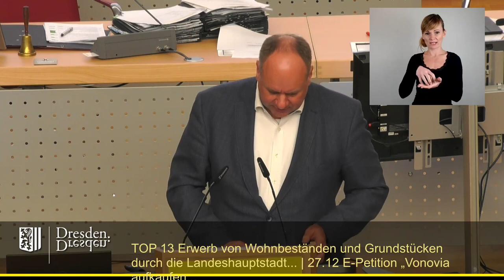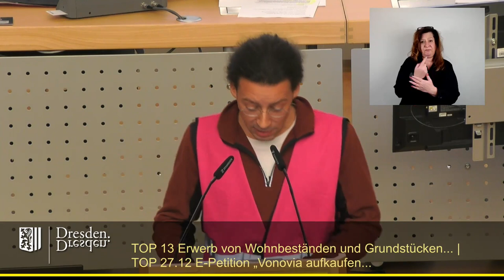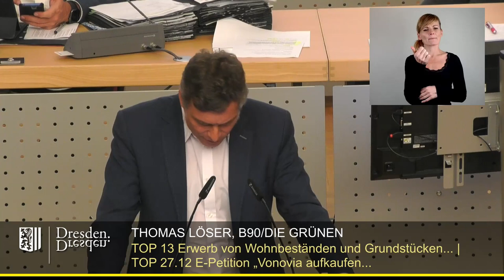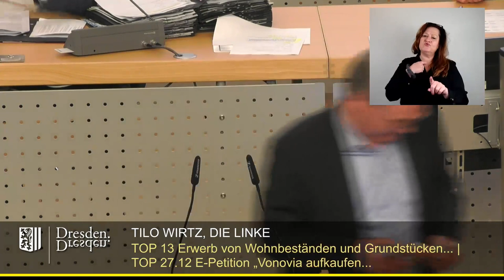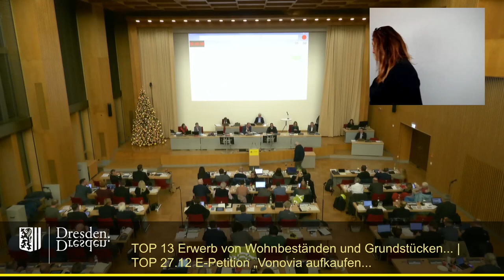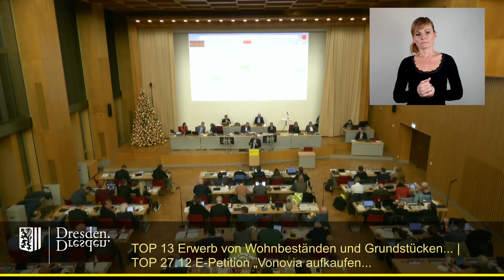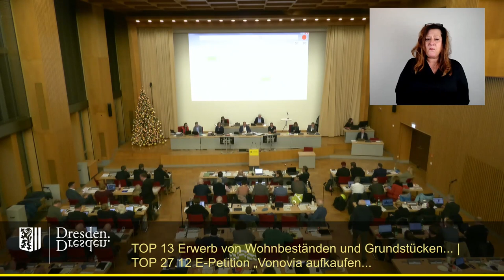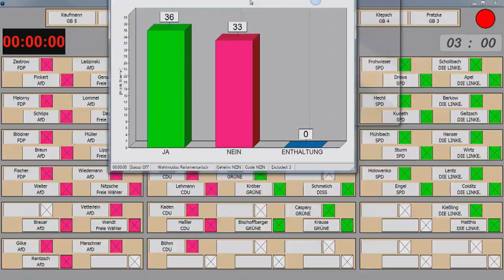staDDrat am 14. Dezember 2023 Erwerb von Wohnbeständen und Grundstücken durch Dresden und die WiD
Gemeinsame Behandlung von:

Erwerb von Wohnbeständen und Grundstücken durch die Landeshauptstadt Dresden und die WiD Wohnen in Dresden GmbH & Co. KG

und E-Petition „Vonovia aufkaufen - Für mehr städtisches Wohneigentum"